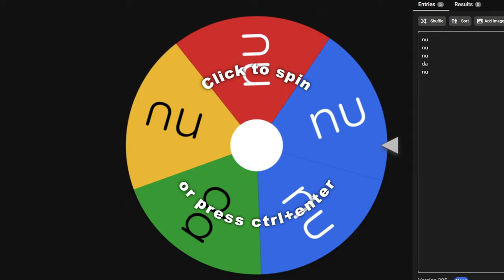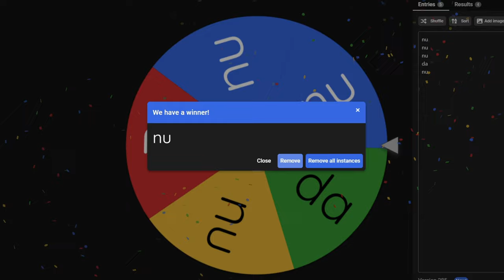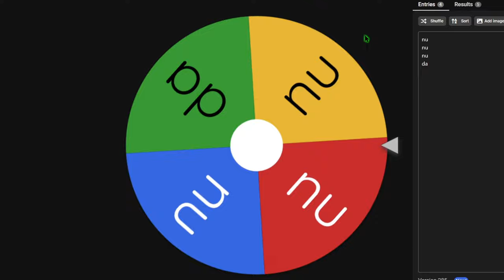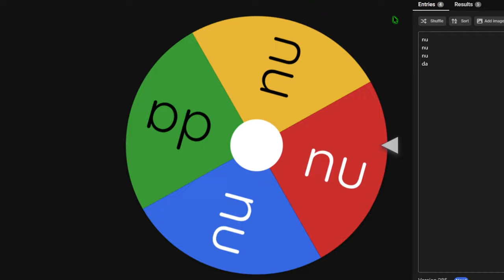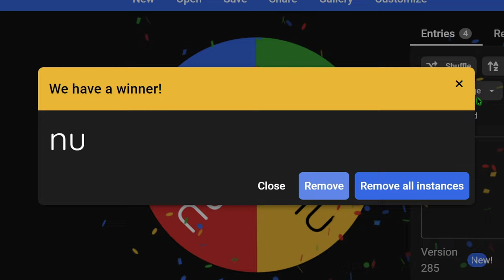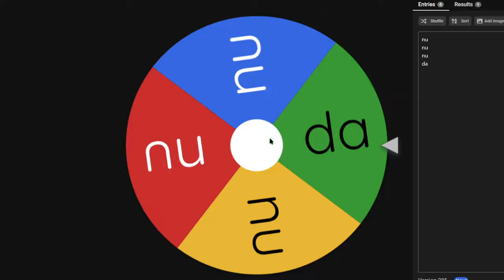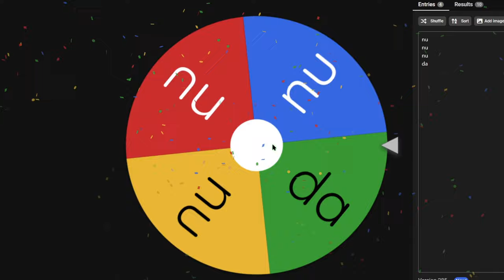PRELUAM MANCHESTER CITY PENTRU 10 SEZOANE !!!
SIM ECHIPA Series
Vizionare Placuta
0:00 INTRO
0:12 OBIECTIVELE
1:38 SEZONUL 1
4:52 SPIN TIME
5:00 SEZONUL 2
7:10 SPIN TIME
7:24 SEZONUL 3
9:50 SPIN TIME
9:59 SEZONUL 4
12:06 SPIN TIME
12:23 SEZONUL 5
14:48 SPIN TIME
15:00 SEZONUL 6
17:53 SPIN TIME
18:41 SEZONUL 7
21:36 SPIN TIME
21:46 SEZONUL 8
24:24 SPIN TIME
24:42 SEZONUL 9
26:49 SPIN TIME
27:52 SEZONUL 10
31:00 OBIECTIVELE
31:35 OUTRO